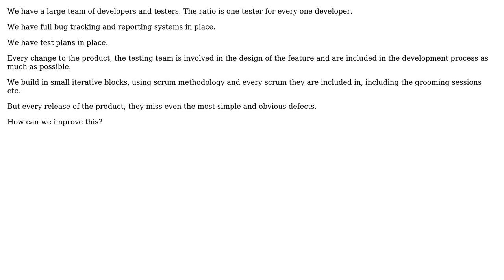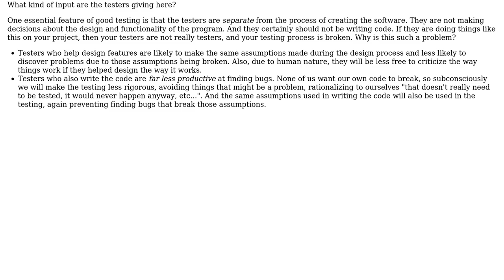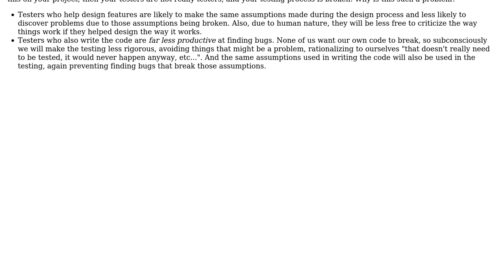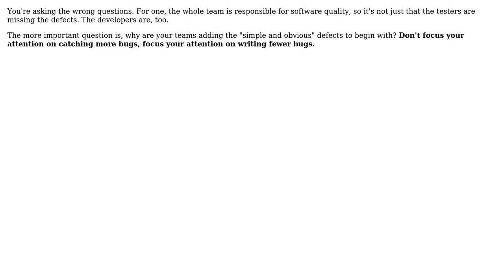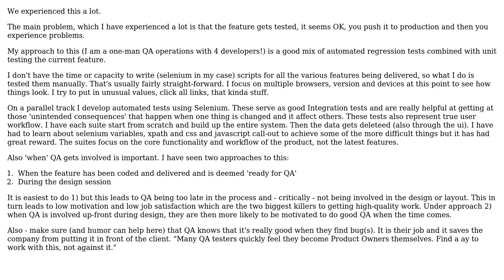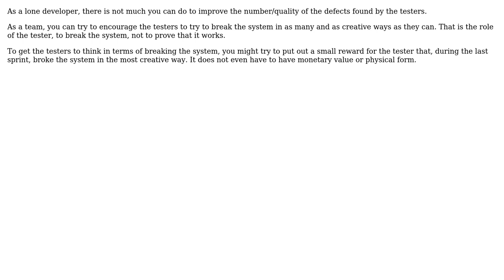Software Engineering: Improve Bad testing (8 Solutions!!)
Software Engineering: Improve Bad testing

With thanks & praise to God, and with thanks to the many people who have made this project possible! | Content (except music & images) licensed under CC BY-SA | Music | Images & others | With thanks to user SetiSeeker user ozz user Michael Durrant user Michael Borgwardt user guillaume31 user gnat user Bryan Oakley user Bart van Ingen Schenau user andreas and the Stack Exchange Network Trademarks are property of their respective owners. You are responsible for your own actions.